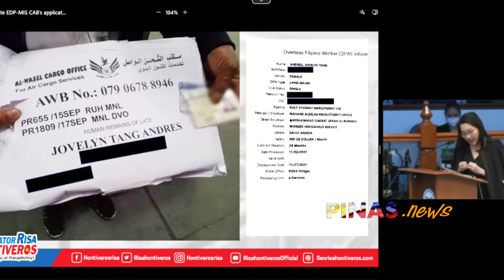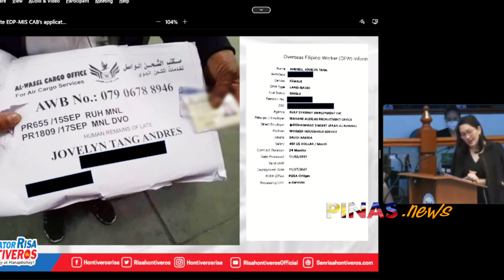NAGALIT si Raffy Tulfo sa senado "Ipaglalaban ko ng pa ta yan ang mga OFWs!"